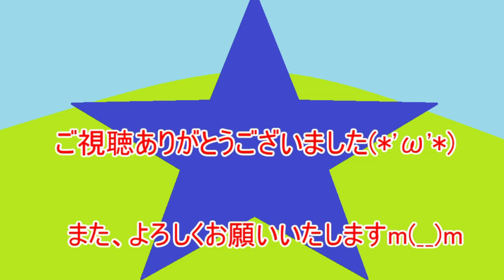イスラエルのマシンガン「ネゲヴ」がニヤリと母国を推してくる件【ドールズフロントライン】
【注意点】
暴力表現やグロテスクな描写があります。

【音楽】
魔王魂様より